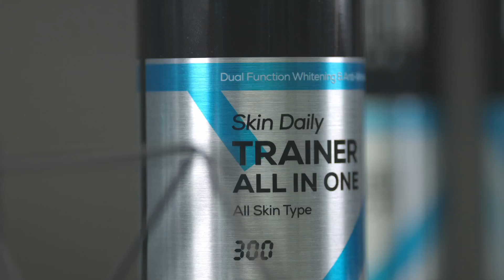BRTC / 옴므 올인원 에센스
[예고편]요즘 15그램에는 옴므제품의 이벤트가 많아지고 있어요! 👱🏻 남성회원님들의 참여와 많은 관심 부탁드려요🕵🏻 이번제품은 프로귀찮러 남친과 오빠 동생들을 위해 준비했어요💁🏻‍♂️ 그나마도 몇 개 없었던 화장품도 귀찮음 주의🤷🏻‍♂️ 올인원 하나만 있으면돼!
진생베리 특허성분으로 내 남자의 피부에 고오오오급진 영양을 팍팍!🙌🏼 2월부터 전국 올리브영(일부 매장)에서 만나 볼 수 있는건 안비밀~ BRTC 옴므 올인원 에센스, 내일 3월 4일, 15그램과 만나요~ 놓칠 수 없다면 @15g_korea 팔로우 해놓기!
1번 사용하면 oh!를 외치는, 15그램

모든 체험단 진행은 인스타그램 15g_korea 에서 진행합니다!